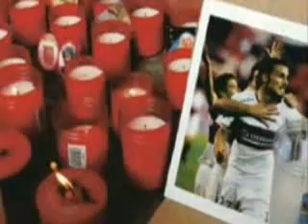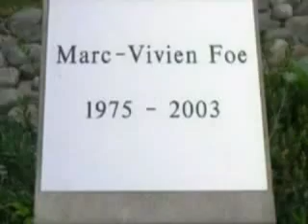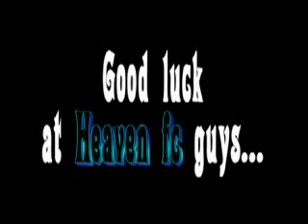Stalo sa,čo sa nemalo stať...:-(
Zivot prinasa aj smutne veci,toto video je toho dokazom...zomreli koli tomu,co milovali najviac na svete a o to je to smutnejsie...proste tragedia riadna...cest ich pamiatke. :-(